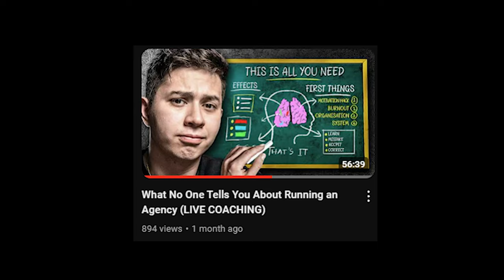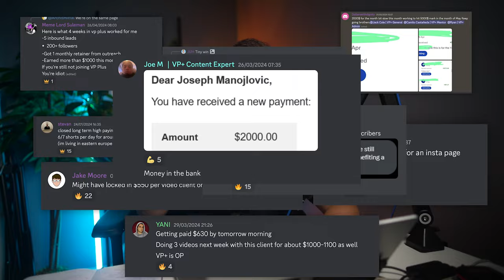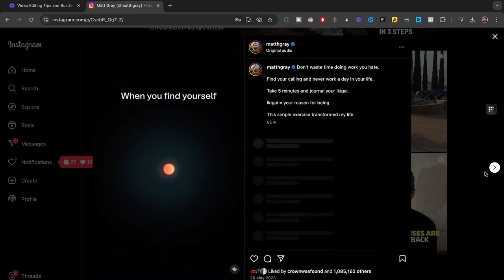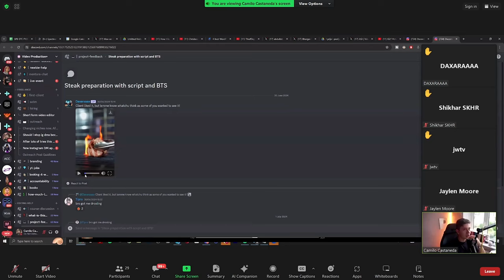I'm Building The Largest Video Editing Community In The World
0:00 Introduction
0:37 You've Been Brainwashed
1:49 New Age Video Editors
2:24 My Goal On This Channel